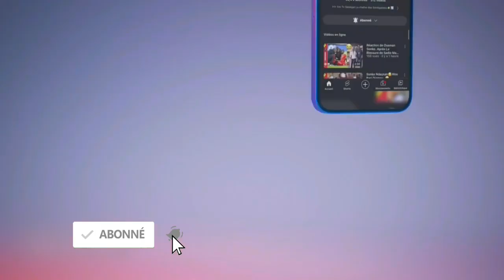Urgent Cheikh Niass Walf..🙊🙊